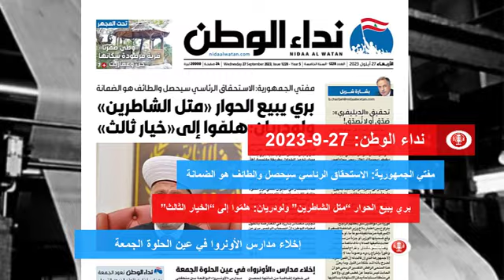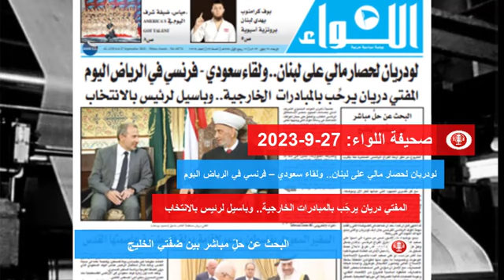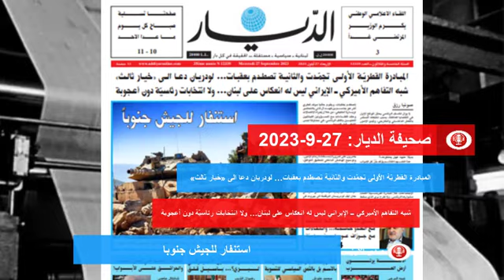عناوين الصحف اللبنانية | 27-9-2023